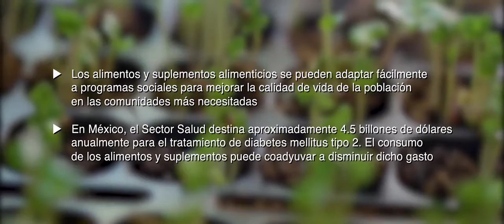Alimentos y suplementos para mejorar la salud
Investigadores del Tec de Monterrey crearon ingredientes que contribuyen a facilitar el consumo de antioxidantes a las personas y ayudan a prevenir enfermedades crónico-degenerativas